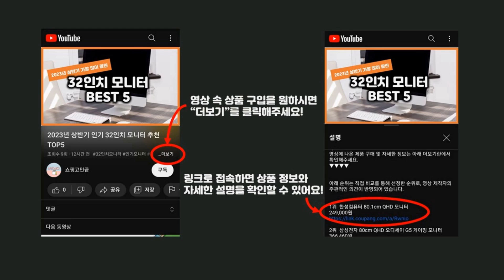2024년 가성비 닥터린 추천 TOP5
2024년 하반기 가성비 닥터린 추천 TOP5을 소개합니다.

♥5위   닥터린 브이 알티지 오메가3, 30정, 4개  [  57,800원  ]

♥4위   닥터린 초임계 알티지 rTG 오메가3 알파 1 007mg, 360정, 1세트  [  122,740원  ]

♥3위   닥터린 WCS 콘드로이친 1200 맥스, 60정, 6개  [  115,000원  ]

♥2위   닥터린 세라티크 세라마이드 10.8g, 30정, 5개  [  105,500원  ]

♥1위   닥터린 초임계 알티지 rTG 오메가3 알파 24.3g, 30정, 4개  [  37,440원  ]